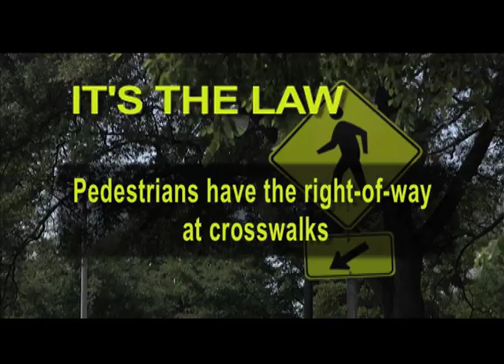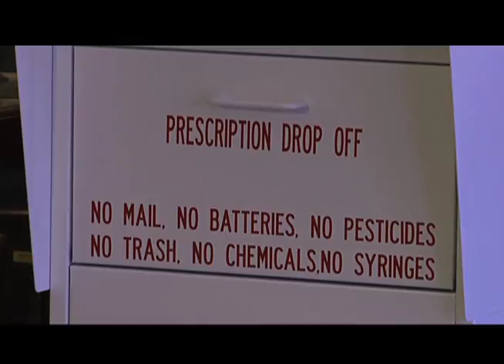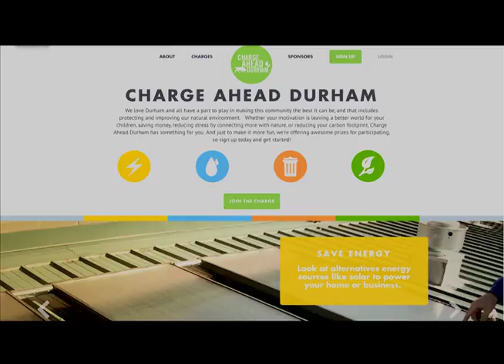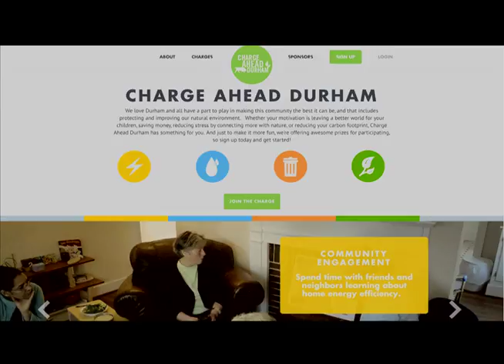City Hall This Week Episode 227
Possible Property Tax Increase Proposed as Part of FY 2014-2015 Budget
City leaders are beginning the process of developing a spending plan for the 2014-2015 fiscal year. During a planning retreat on February 20, the City administration and elected leaders received financial projections for the coming year. One of the topics discussed was the possibility of a 1.29-cent increase in the City's tax rate on every $100 of assessed property value. Even with that increase, the budget gap going into the process for this year would still be about $4.3 million. A penny-for-parks added to the tax rate is also being discussed to go toward improving park and trail maintenance and buying property for future parks.

Southside Homes Ready for Pre-Sale
Homes being built as part of the first phase of the Southside revitalization project are now ready for pre-sale. Forty-eight homes are being built in Southside, with at least 25 being reserved for households with incomes in the $32,000-$60,000 range. Find out about the various floor plans and special financing available for moderate-income buyers.

American Tobacco Trail Pedestrian Bridge Now Open
The long-awaited American Tobacco Trail Bridge over I-40 is now open. The new 270-foot long pedestrian bridge is located just west of Fayetteville Road. The connection to the trail heading south is located in the parking lot near Southpoint Cinemas at the Streets at Southpoint.